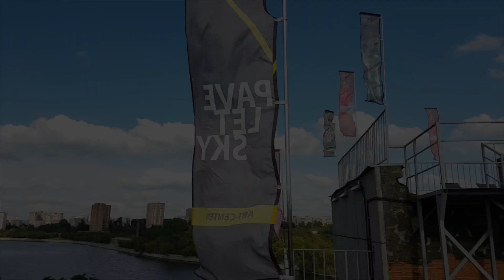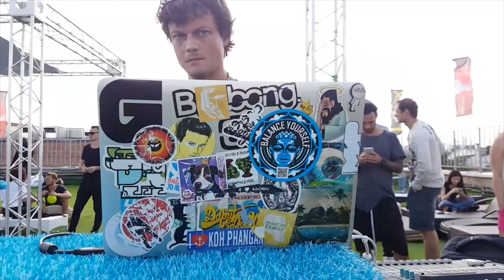Hypnotica Day Session @ Zvezda Rooftop